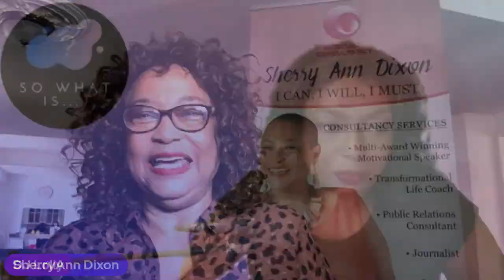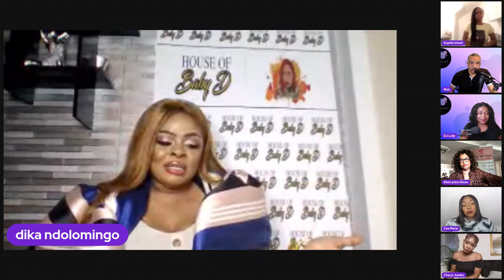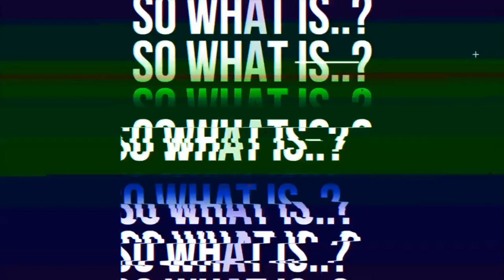So What Is ...The Evolution of Make Up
Join the Hosts DJ Lollly & Tricky Nicky alongside a panel of experts as they discuss the evolution of make up